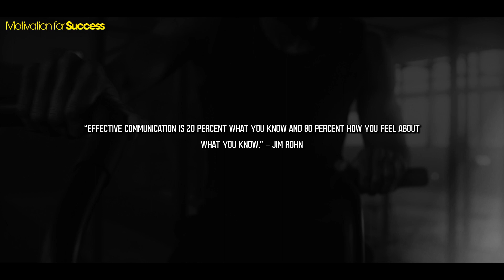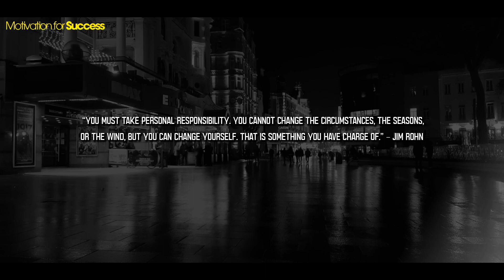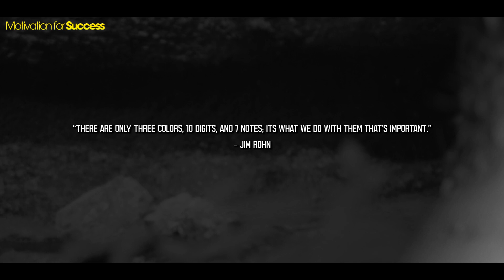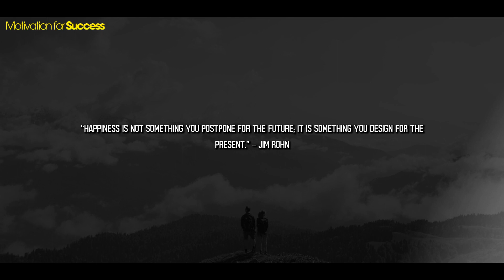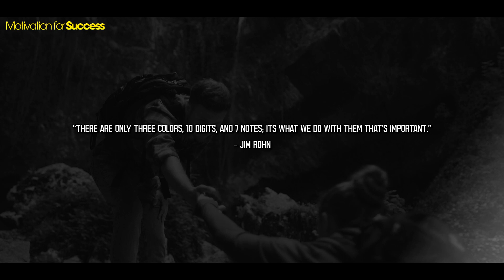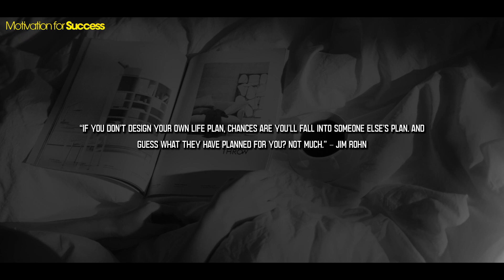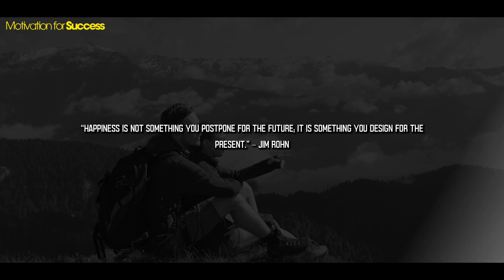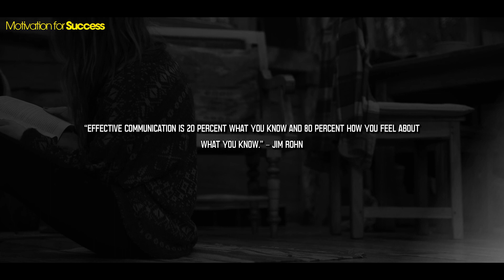Better Focus and Discipline Will Make You Rich - JIM ROHN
jim rohn seminar
jim rohn advice 7 Keys to Become More Valuable Person - Jim Rohn